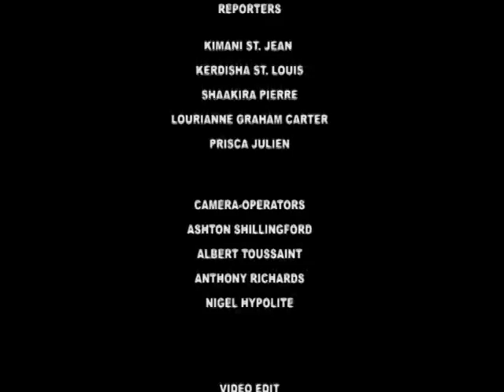GIS Dominica National Focus for December 4th, 2016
National Focus for Wednesday, December 4th, 2016 with Kerdisha St. Louis, Prisca Julien and Mc Pherson St. Luce.  In the headlines...relocation of Silver Lake victims progressing smoothly and Government invests $1M in Dominica’s youth through DYBT.